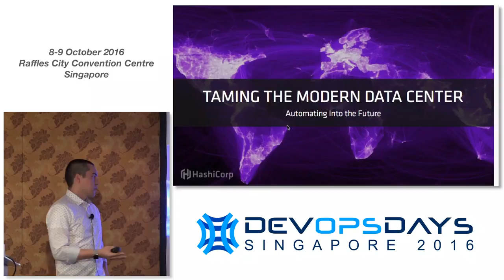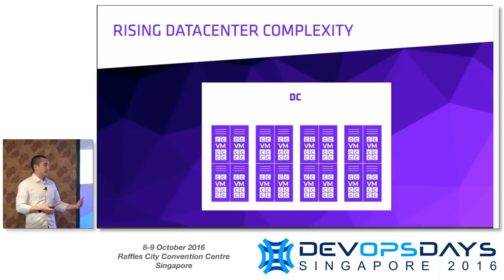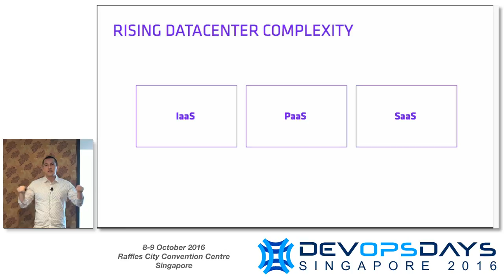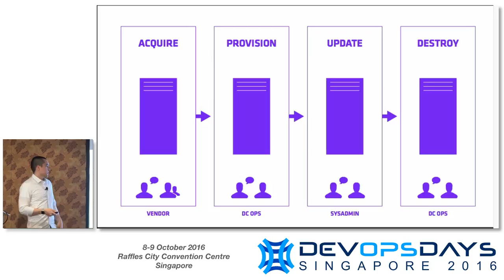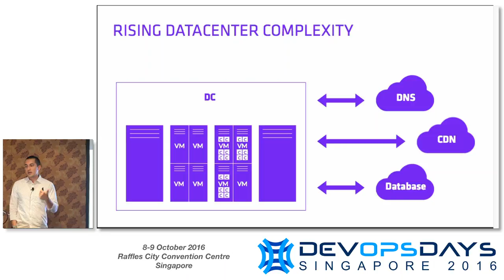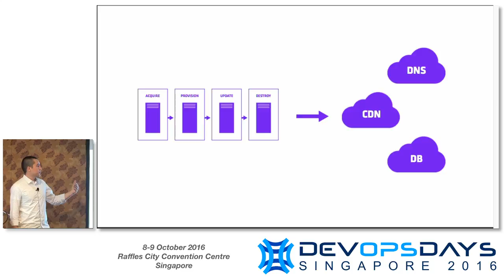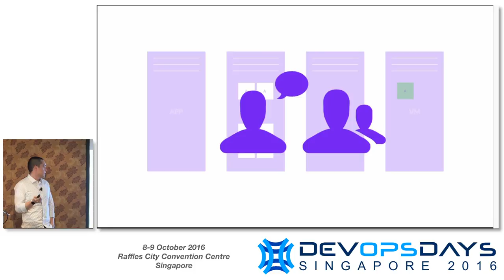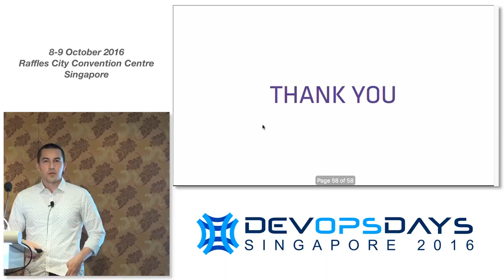Opening Keynote - DevOpsDays Singapore 2016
Speaker: Mitchell Hashimoto (@mitchellh), HashiCorp

Mitchell Hashimoto is best known as the creator of Vagrant, Packer, Terraform and Consul. Mitchell is the founder of HashiCorp, a company that builds powerful and elegant DevOps tools. He is also an O’Reilly author. He is one of the top GitHub users by followers, activity, and contributions. “Automation obsessed,” Mitchell solves problems with as much computer automation as possible.